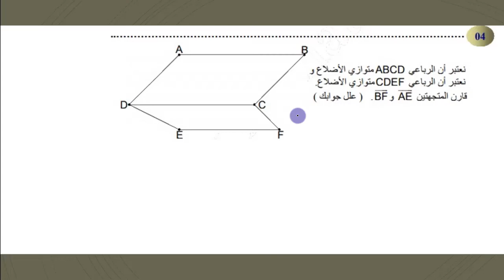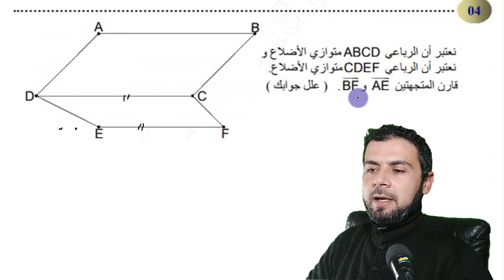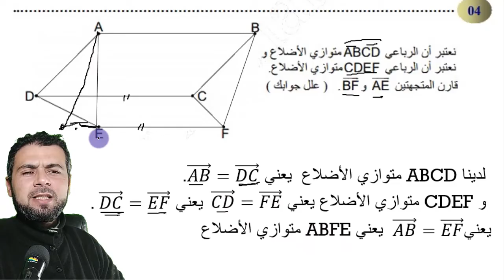المتجهات تصحيح تمرين 04 للثانية اعدادي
وفقكم الله